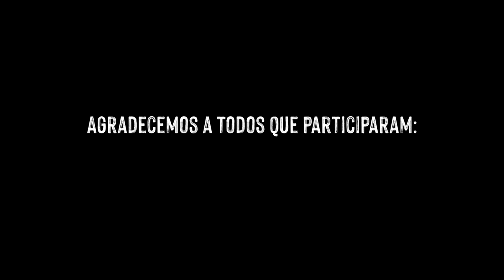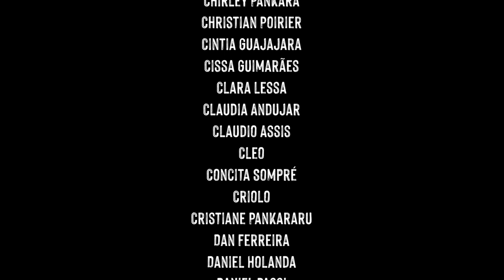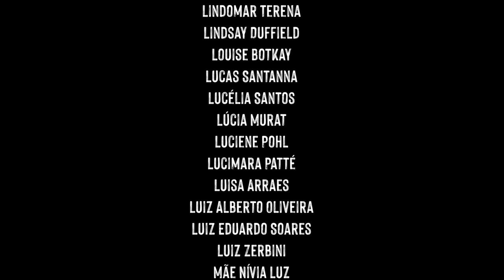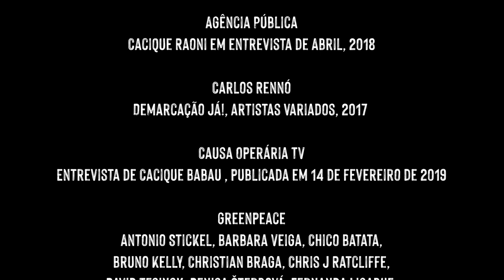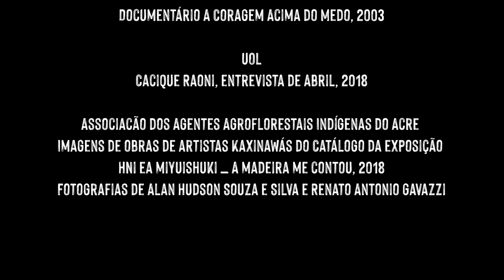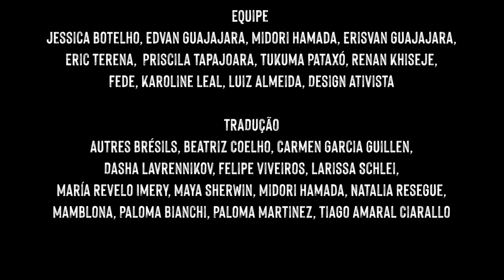Episódio 7 - Sangue indígena: Nenhuma gota a mais │ Maracá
Da invasão européia até os dias de hoje os povos indígenas resistem ao extermínio. Milhões de vidas e milhares de povos, línguas e cultura morreram, mas seguimos vivos seguimos de pé tocando nossos maracás com a força de nossos ancestrais.

Assista “SANGUE INDÍGENA: NENHUMA GOTA A MAIS” o sétimo episódio da série que resultou da live Maracá - Emergência Indígena, uma mobilização nacional e internacional para salvar vidas durante a pandemia da Covid-19

Apoie, compartilhe e doe para o plano Emergência Indígena, construído pela Articulação dos Povos Indígenas do Brasil (Apib) em conjunto com sua rede de organizações indígenas regionais APOINME, ARPINSUDESTE, ARPINSUL , COIAB, Comissão Guarani Yvyrupa, Conselho do Povo Terena e ATY GUASU

[Eng]
From the European invasion to the present day, indigenous peoples resist extermination.  Millions of lives and thousands of peoples, languages ​​and culture have died, but we are still alive, we are still standing sounding our maracas with the strength of our ancestors.

Watch “INDIGENOUS BLOOD: NOT A SINGLE DROP MORE” the seventh episode of the series that resulted from the live Maracá - Indigenous Emergency , a national and international mobilization to save lives during the Covid-19 pandemic

Support, share and donate to the Indigenous Emergency plan, built by the Articulation of Indigenous Peoples of Brazil (Apib) in conjunction with its network of regional indigenous organizations APOINME, ARPINSUDESTE, ARPINSUL, COIAB, Guarani Yvyrupa Commission, Terena People's Council and ATY GUASU

[Esp]
Desde la invasión europea hasta la actualidad, los pueblos indígenas resisten el exterminio. Millones de vidas y miles de personas, idiomas y culturas murieron, pero seguimos vivos, seguimos luchando, tocando nuestras maracas con la fuerza de nuestros antepasados.

Vea “SANGRE INDÍGENA: NI UNA GOTA MÁS” el séptimo episodio de la serie que resultó del vivo Maracá - Emergência Indígena, una movilización nacional e internacional para salvar vidas durante la pandemia Covid-19

Apoya, comparte y dona al Plan de Emergencia Indígena, construido por la Articulación de Pueblos Indígenas de Brasil (Apib) en conjunto con su red de organizaciones indígenas regionales APOINME, ARPINSUDESTE, ARPINSUL, COIAB, Comisión Guaraní Yvyrupa, Consejo Popular Terena y ATY GUASU